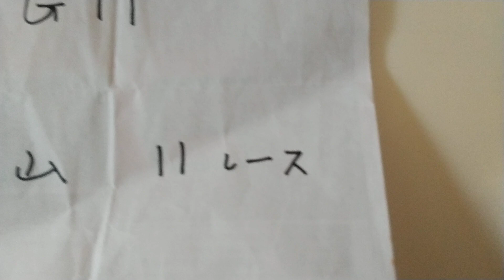産経賞オールカマー予想してみた‼️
なかなか当たらないですね